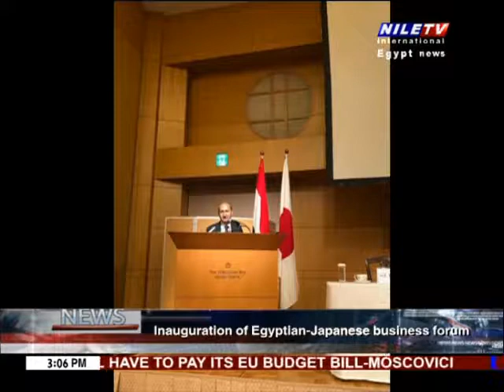Panorama News 27 8 2019 3 pm